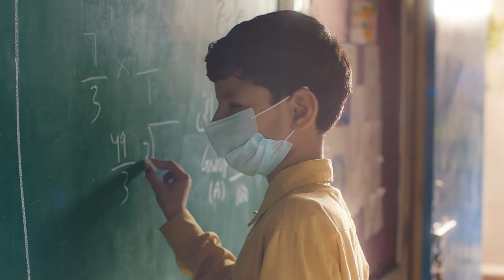Engineer - Will I Ever Live My Dreams? | The Citizens Foundation, Norway